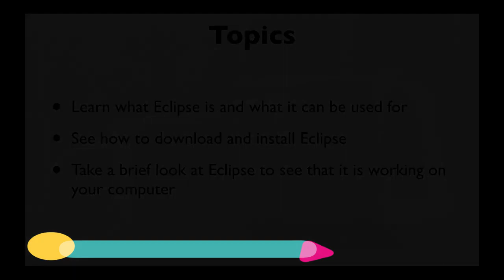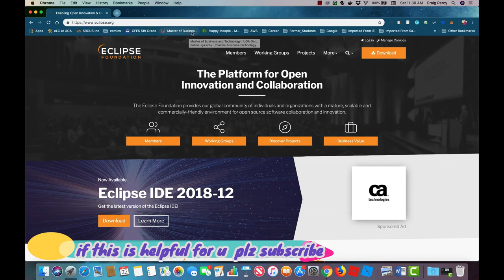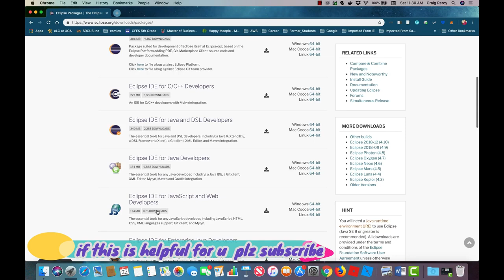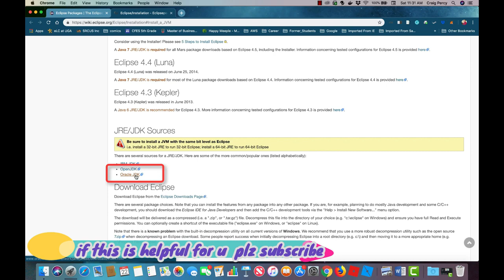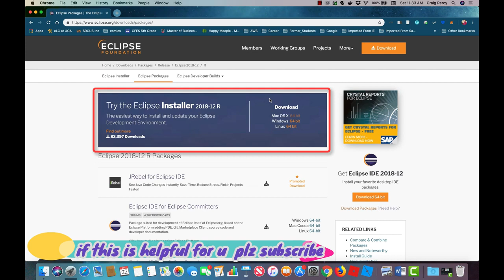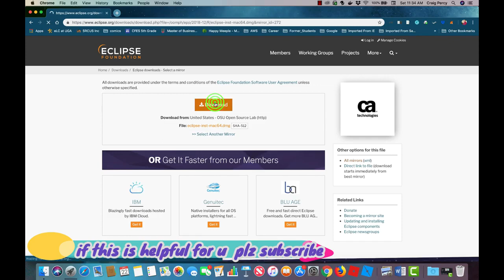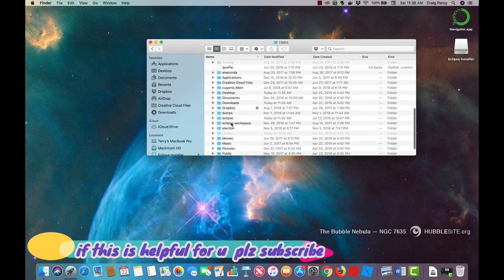How to Install Eclipse IDE on Windows 10 64 Bit Laptop (2022)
How to Install Eclipse IDE on Windows 10 64 Bit Laptop.
Download and setup eclipse in windows pc netbook for java programming.